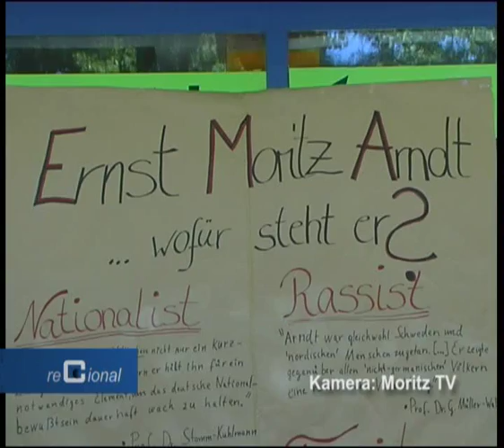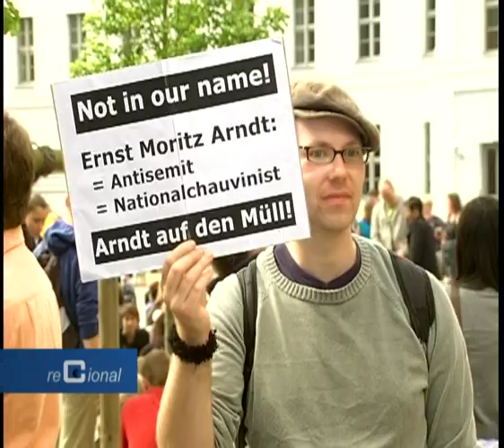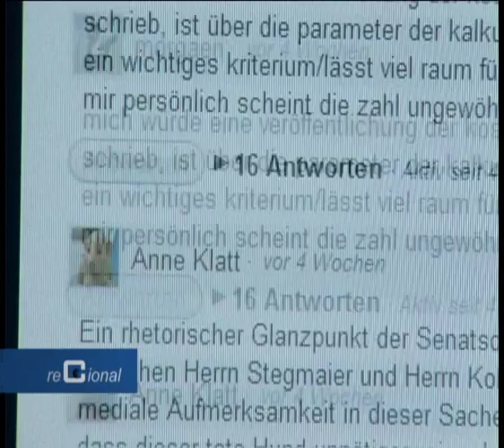Der Uni-Streit um Ernst Moritz Arndt 1/2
Die Debatte übder den Namenspatron Ernst Moritz Arndt der Universität Greifswald hat am 17. März mit der Senatsentscheidung pro Arndt ein vorläufiges Ende gefunden. Greifswald TV schaut noch einmal auf die Geschehnisse der vergangenen Monate, kommentiert von webmoritz-Chefredakteur Carsten Schönebeck, zurück.

Eine Produktion des Regionalfernsehsenders Greifswald TV. und